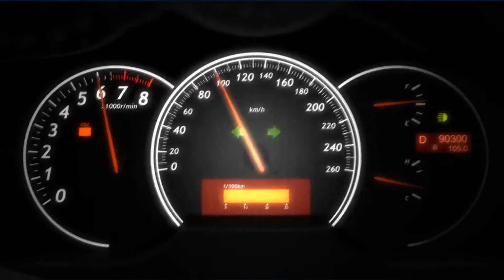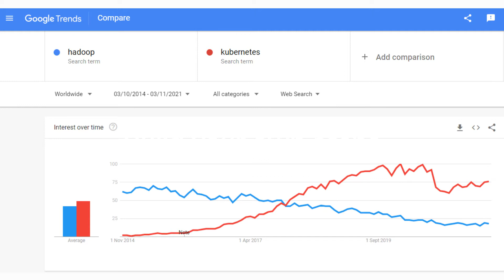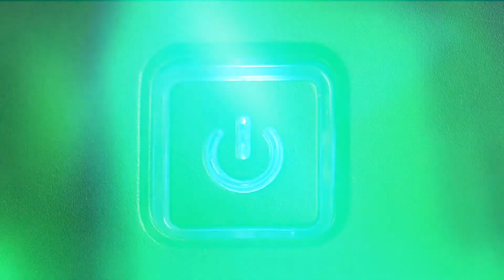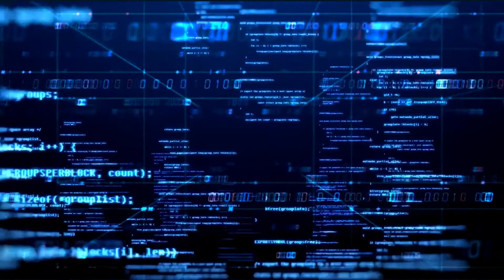How Kubernetes is invading the Hadoop ecosystem?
Hadoop is an excellent tool for processing data

It is fast and efficient and can process large datasets quickly

In the current microservice and cloud storage world however, Hadoop is slowly losing traction

Companies are now turning to Kubernetes as it is more flexible and scalable

-Here is a quick comparison of the two starting with Hadoop-
**A brief about Hadoop**
Hadoop is an open-source framework for storing and analyzing large amounts of data

It supports all types of data, including structured, semi-structured, and unstructured

It provides distributed storage of data via Hadoop Distributed File System or HDFS

Data processing is done in a distributed manner via MapReduce

**Key challenges**
Hadoop is good for processing large-sized datasets but inefficient with smaller datasets

Its performance is a bit dicey when it comes to interactive and real-time analytics

Operating with the Hadoop framework requires users to learn a new set of skills

MapReduce, Hive, Pig, Spark, and other Hadoop components have a steep learning curve

**The Rise of Kubernetes**
Hadoop has dominated the data processing landscape for many years now but with the rise of containers, Kubernetes seems like a more practical choice for companies.

Google Trends shows a decline in Hadoop interest since 2017

A large number of businesses now prefer Kubernetes for hosting big data applications

Kubernetes has been touted as being able to replace Hadoop for data processing because of its simplified setup process and its ability to scale dynamically without manual intervention

-cloud services have quickly replaced older approaches-
**Cloud Service Replacing IT-Silos**

With Hadoop, organizations typically host their entire data inside an in-house data center

But the evolution of microservices and container technology has changed this trend

Now organizations are hosting the entire data in the cloud and in mulitiple cloud platforms. This is something Kubernetes is ideally suited for.

Multiple big data stack components can be hosted and operated together with Kubernetes

Applications hosted on containers can be easily started and shut down whenever needed

-these trends make Kubernetes a clearer choice for companies-
**Companies moving to Kubernetes**
Several major flagship bearers of Hadoop technology are moving to Kubernetes

Cloudera released Cloudera Data Platform (CDP) which runs on Kubernetes instead of YARN

Google also replaced YARN with Kubernetes for scheduling Apache Spark

It is fair to say that Kubernetes has become the preferred choice of platform for big data requirements

In case you wish to make a fresh investment in the Big Data ecosystem, Kubernetes is an ideal choice